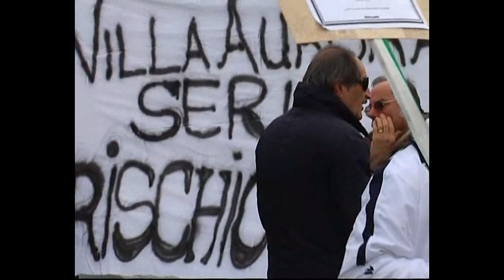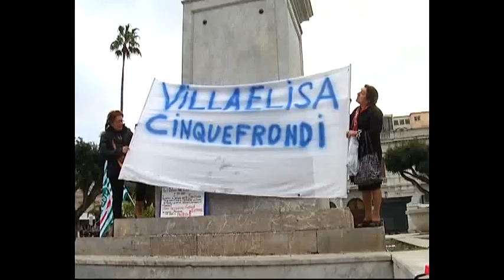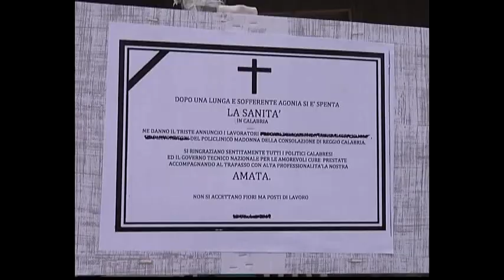s tg sanita2 070213